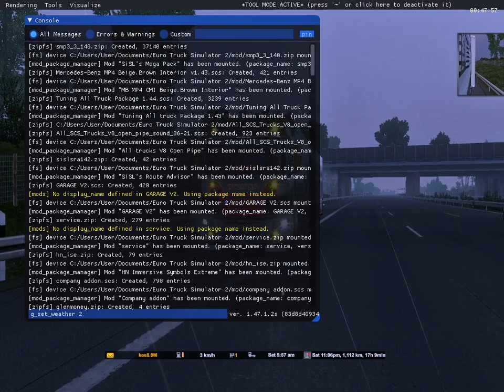LETS GO TO WORK ETS 2 POLAND VISIT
▁ ▂ ▄ ▅ ▆ ▇ █ Glen Gaming █ ▇ ▆ ▅ ▄ ▂ ▁
In this video, I'm playing the new ETS 2 1.47 - Scania R drive game mode. This mode is a great way to chill out and practice your driving skills.

Come with me as we tour  and enjoy the sceneries👌

💢 HAPPY TRUCKING💢
        (Drive safe👋)